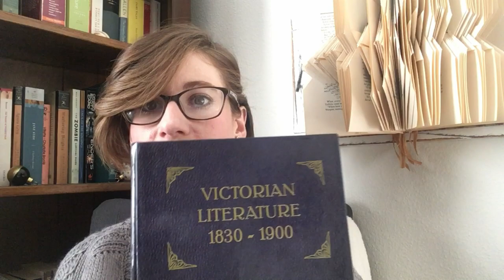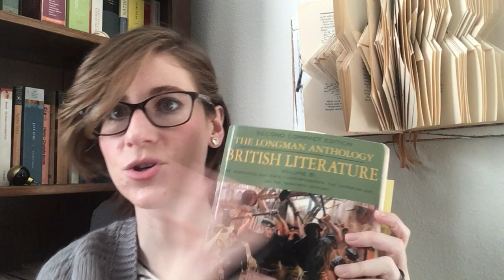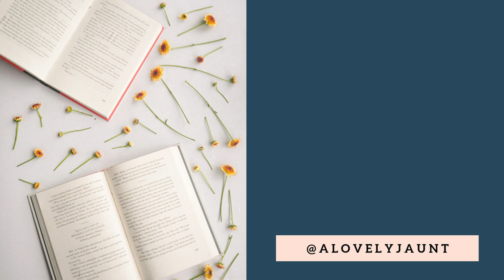Victorian England: Queen Victoria & Morality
Today, I am going over some historical context for Victorian England. We discuss Victorian culture, the start of the Victorian era, and Queen Victoria's influence on the time.